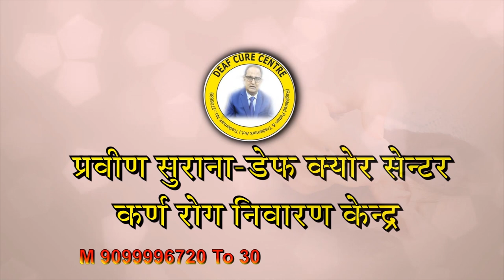Surat Patient Treatment || Praveen Surana || Deaf Cure Center || Ahmedabad